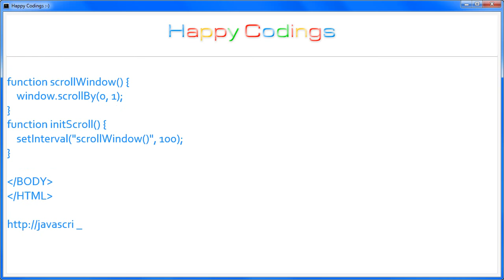JavaScript | Scroll Window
JavaScript Code Example: Scroll Window